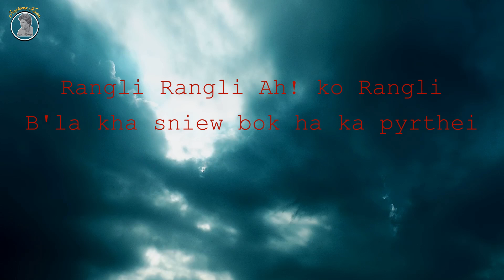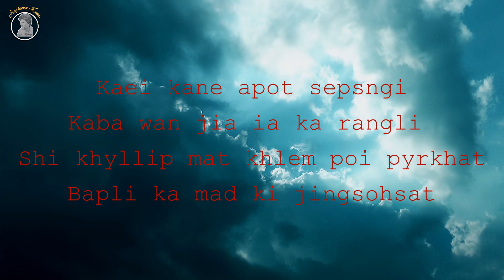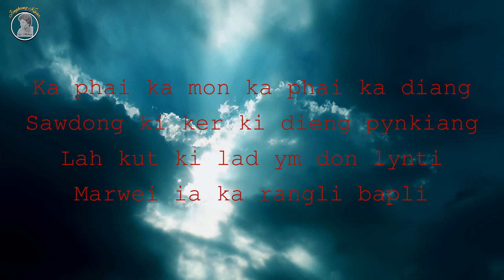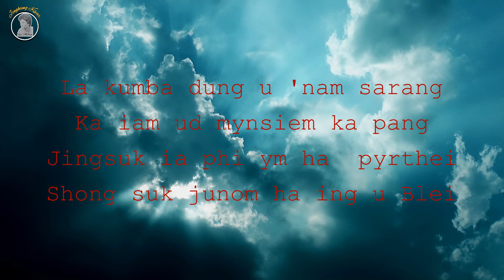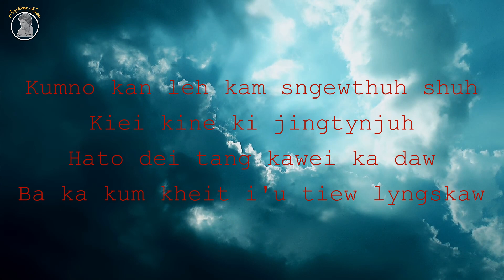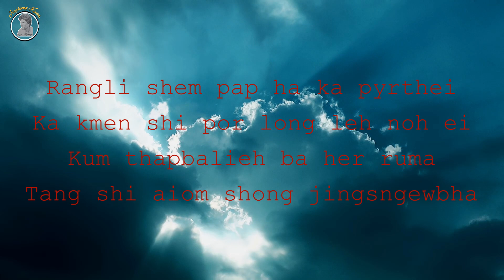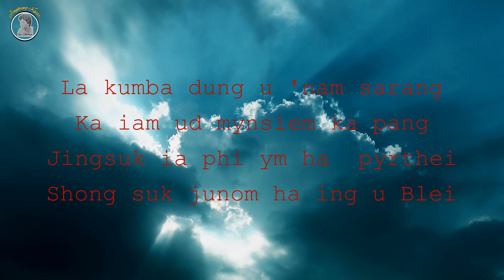Rana Kharkongor - Rangli ( Lyric Video)